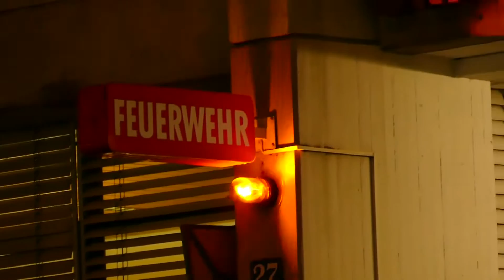RTW + HLF Bf München Fw 4 Schwabing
Wachausfahrt HLF und RTW der Berufsfeuerwehr München. Die beiden Fahrzuege stehen auf der Feuerwache 4 Schwabing.
Am Ende des Videos sieht man noch das Einrücken.

Kamera: Panasonic Lumix Fz 1000

Meine Videos beziehen sich ausschließlich auf die gezeigten Einsatzfahrzeuge. Zu sehende Personen, Kennzeichen oder andere Fahrzeuge sind nach §23 des KunstUrhG und §S57 des UrhG sogenanntes „rechtliches Beiwerk“.